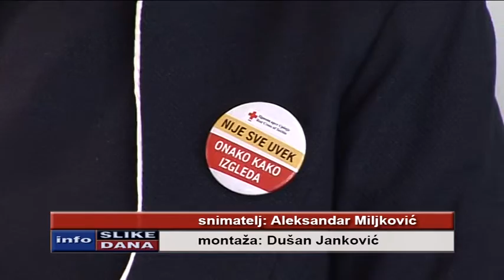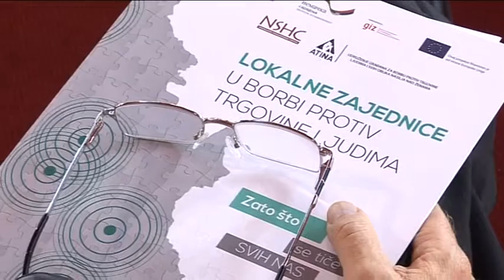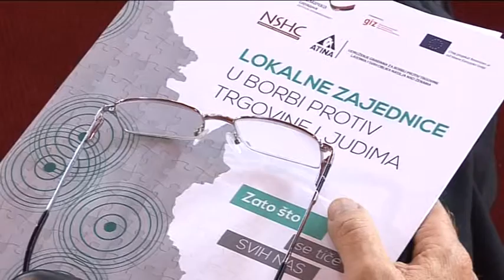RTV Belle amie